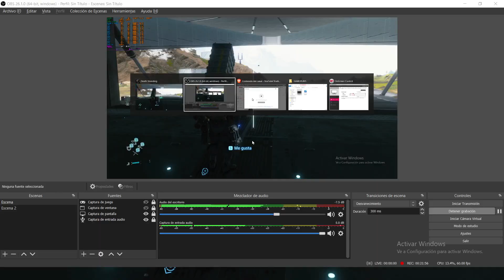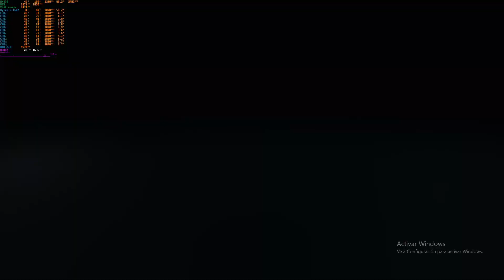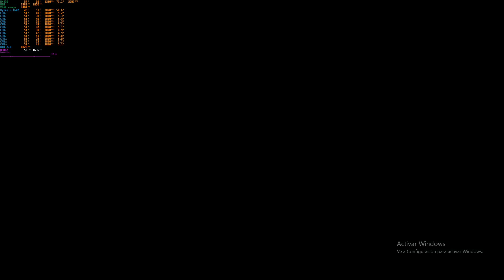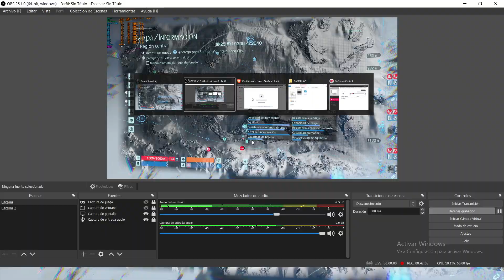Textos y buscando ropajes - Death Stranding - Gameplay LXVII